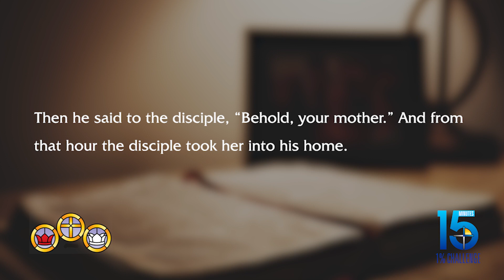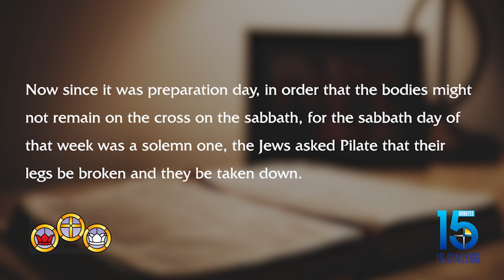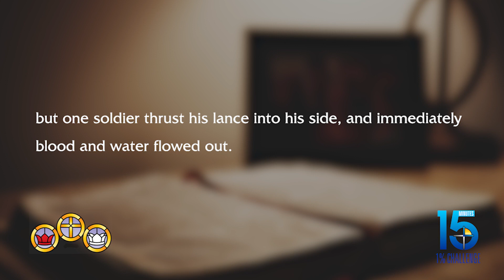1% Challenge with Fr. Simon Peter - June 6, 2022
Every Monday, Fr. Simon Peter walks us through Lectio Divina on the Scripture of the day. Today we are reflecting on John 19:25-34.

Learn more about the 1% Challenge and sign up to receive the daily email